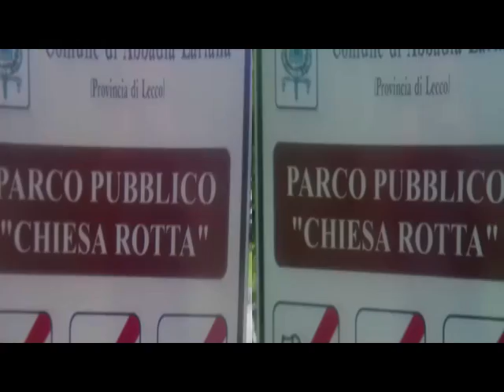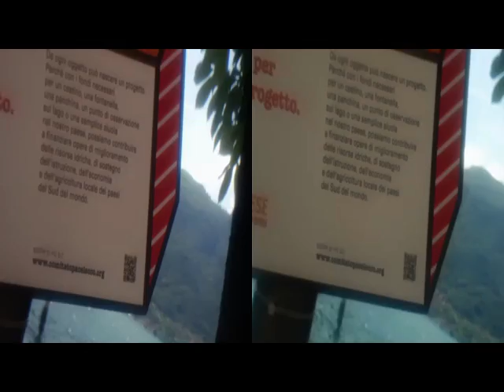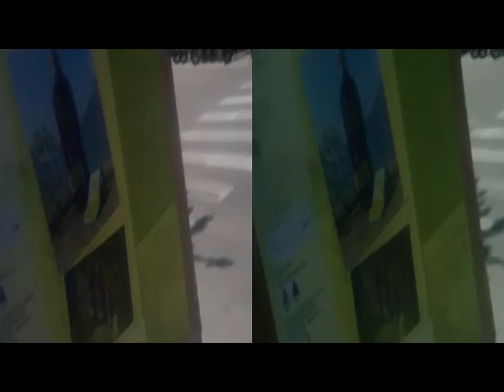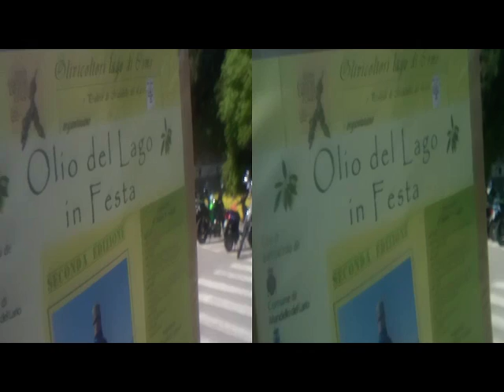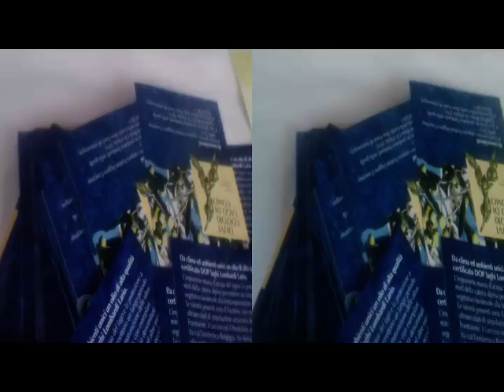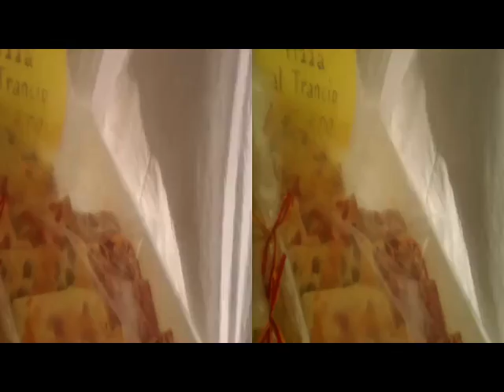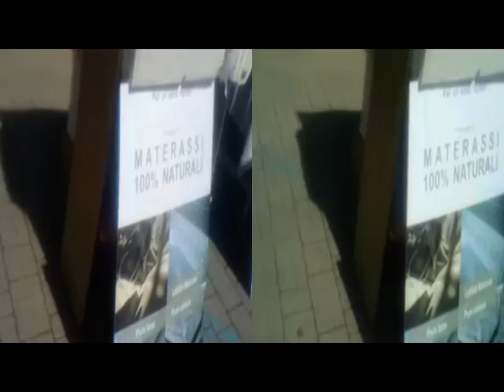yt3d 3D Anaglyph MANDELLO LARIO TinyOil..Exhibit [by Sergio Conegliano]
yt3d 3D Anaglyph MANDELLO LARIO TinyOil..Exhibit [by Sergio Conegliano] via Bloggie Sony planiform(orFresnel)Lens + MAGIX Video deluxe 17 Premium]